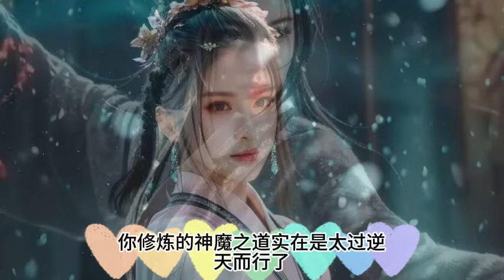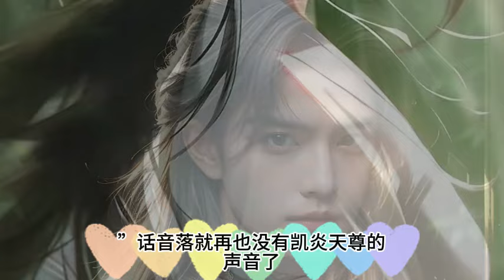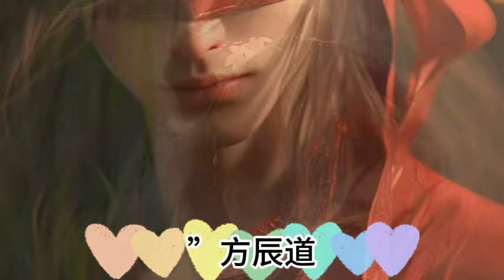《魔劍獨尊，開局自廢丹田》1452~1453集：我本是宗門內擁有最強天賦的宗主繼承人，可師傅卻在臨終前讓我自廢丹田，CC字幕